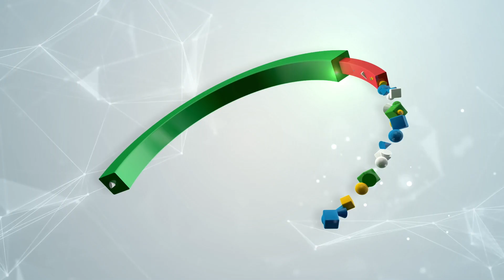Malappuram Vs Kozhikode | Men Final | All Kerala Senior Rugby 7's Championship 2023-24| LNCPE Tvm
All Kerala Senior Rugby 7's Championship 2023-24
Senior Men Final
Score : Malappuram 19- 7 Kozhikode

🥇 Malappuram
🥈 Kozhikode
🥉 Trivandrum

പുരുഷ വിഭാഗം സീനിയർ ചാമ്പ്യൻഷിപ്പിൽ തുടർച്ചയായി മൂന്നാം തവണയും മലപ്പുറം ജില്ല ജേതാക്കളായി.ഫൈനലിൽ കോഴിക്കോടിനെ 19- 7 എന്ന പോയിന്റ് നിലയിയിൽ അനസ് ഫർഹാന്റെ നേതൃത്വത്തിലുള്ള മലപ്പുറം ടീം തോൽപ്പിച്ചു. മുഹമ്മദ്‌ ശിബ്ഹാൻ ആയിരുന്നു മലപ്പുറം ടീമിന്റെ കോച്ച്.